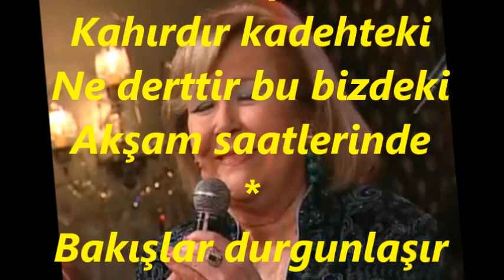Nesrin SİPAHİ-Bir Derde Bin Eklenir Akşam Saatlerinde (BAYATİ)R.G.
SOLİST:
*NESRİN SİPAHİ*
VİDEOYU YAPAN
*RECEP GAYRETLİ*
GÜFTE: RÜŞTÜ ŞARDAĞ
BESTE: RÜŞTÜ ŞARDAĞ
USUL: SEMÂÎ
MAKAM:BAYATİ
Bir derde bin eklenir
Akşam saatlerinde
Hicranlar düğümlenir
Akşam saatlerinde
Sıfırdır hep eldeki
Kahırdır kadehteki
Ne derttir bu bizdeki
Akşam saatlerinde
Bakışlar durgunlaşır
Gönüller çocuklaşır
Rüzgarlar elem taşır
Akşam saatlerinde.